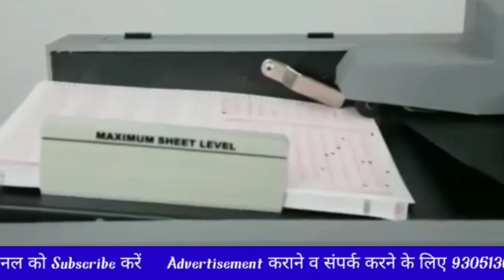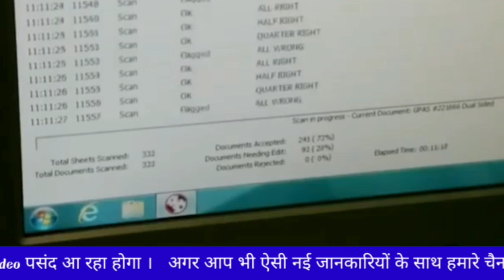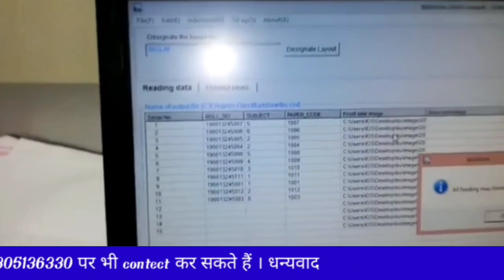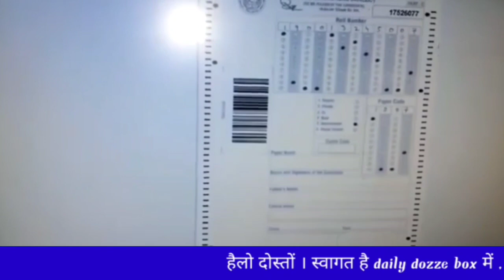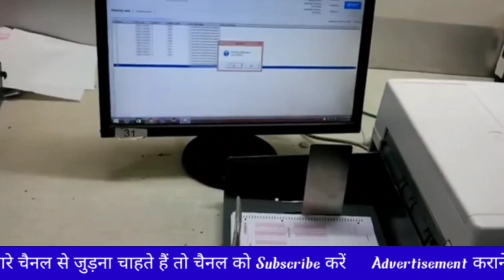How OMR sheets checked? | OMR शीट कैसे चेक होता हैं? Navodaya vidyalaya OMR sheet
going to know omr sheets check of class 6 navodaya vidyalaya entrance exam 2022
so guys watch this full video and support daily dozze box
in this video we are going to know Navodaya Vidyalaya class 6 answer key and one question that came in jnvst in 2022 and documents needed in class 6 jnvst
jnvst class 6 exam
so guys watch this full youtube video and support daily dozze box
My Gears
mike boya

valuable  Points About Navodaya Vidyalaya 2022:
1. Navodaya Vidyalaya 2022
2. daily dozze box nvs updates
3. Navodaya Vidyalaya 2022 Paper
4. Navodaya Vidyalaya 2022 Ka Form
5. Jawahar Navodaya Vidyalaya 2022 Book
6. Navodaya Vidyalaya 2022 Admission
7. Navodaya Vidyalaya 2022 Question Paper
8. Navodaya Vidyalaya 2022 Ka Form Kab Niklega
9. Navodaya Vidyalaya 2022 Ka Paper
10. Navodaya Vidyalaya 2022 Form
11. Navodaya Vidyalaya 2022 Exam Date
12. Jawahar Navodaya Vidyalaya 2022
13. Navodaya Vidyalaya 2022
14. Navodaya
15. Jnvst 2022
16. नवोदय विद्यालय

watch interesting video around my self and support Rahul chaudhary vlogs